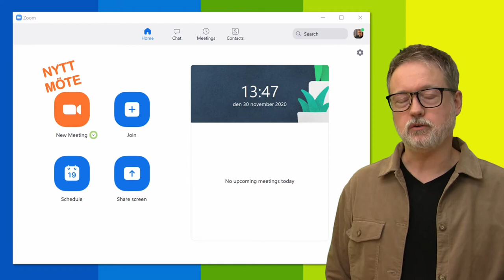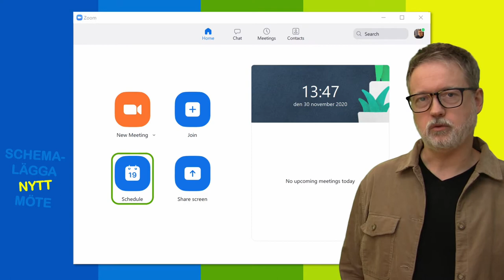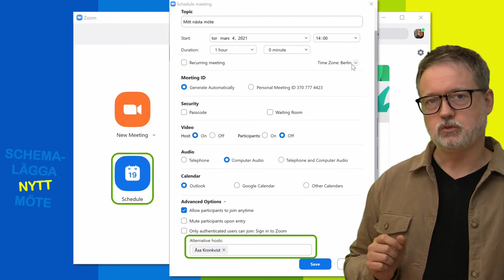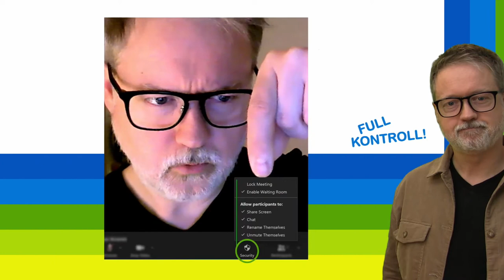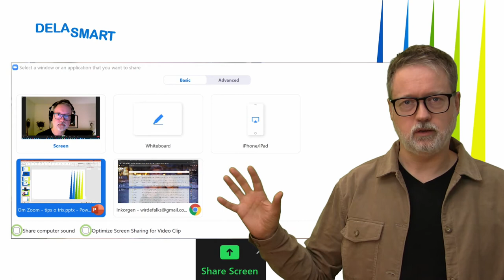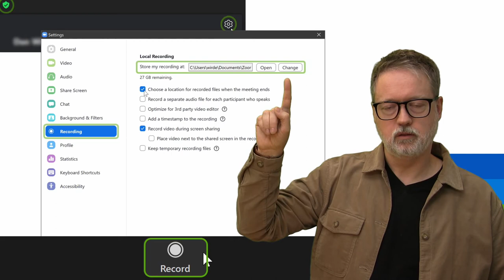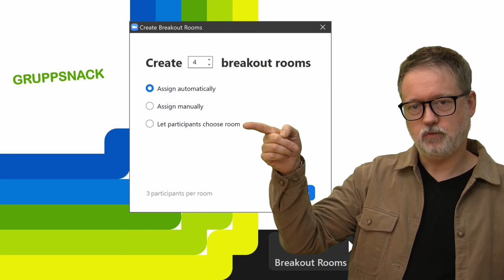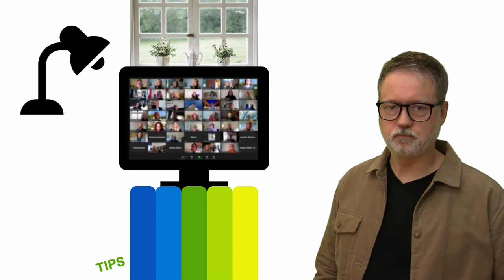Zoom - det du behöver veta!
Observera att länken till Zoom som beskrivs i filmen, enbart fungerar för anställda och studenter på Högskolan Kristianstad.
Lärresurs om Zoom publicerad av Dan Wirdefalk, Bibliotek och högskolepedagogik, Högskolan Kristianstad.